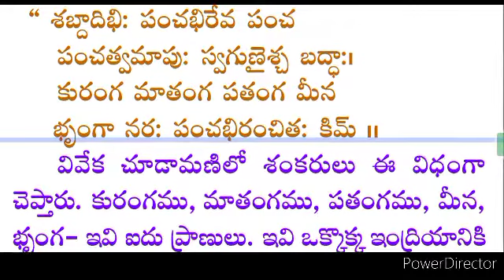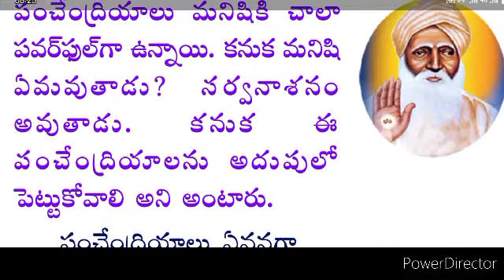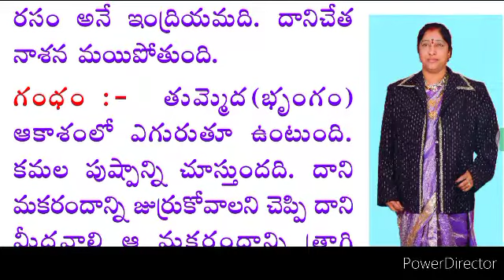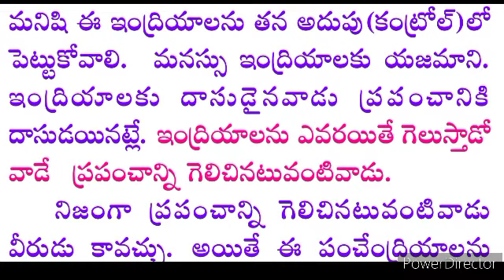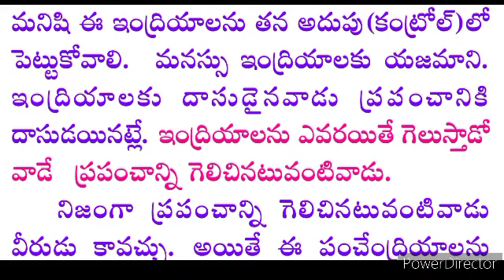భం గురు వాణి 89 BHAM GURU VANI 89